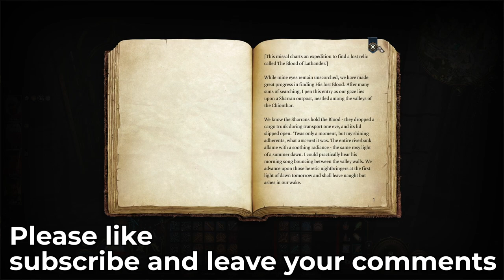Baldur's Gate 3 Walkthrough. Part 35 Rosymorn Monastery. Full release. PC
Baldur's Gate 3 Walkthrough for Wizard. Part 35 Rosymorn Monastery. Full release. Baldur's Gate 3 PC Walkthrough. Subtitles. No Comments. Gameplay. Full Game

Baldur's Gate III is a role-playing video game developed and published by Larian Studios. It is the third main game in the Baldur's Gate series, which is based on the Dungeons & Dragons tabletop role-playing system. A partial version of the game was released in early access format for macOS, Windows, and the Stadia streaming service, on 6 October 2020. The game remained in early access until its full release on macOS and Windows on 3 August 2023. A PlayStation 5 version is scheduled for 6 September 2023, and an Xbox Series X/S port is in development. The Stadia version was cancelled following Stadia's closure.